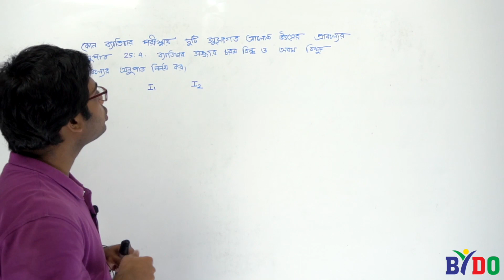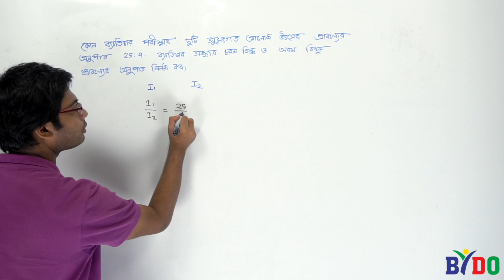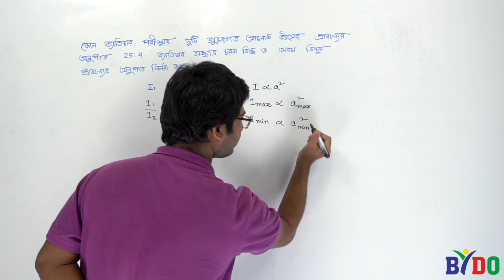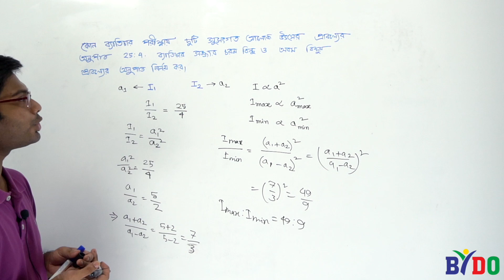বিশ্ববিদ্যালয় ভর্তির গুরুত্বপূর্ণ ১০০টি কনসেপ্ট| পর্ব-২৯| উজ্জ্বল বিন্দু ও অন্ধকার বিন্দু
Bydo Academy is a virtual learning school that provides seamless online education through digital platforms. We are introducing a robust online education system that meets every requirement a student will ever need.